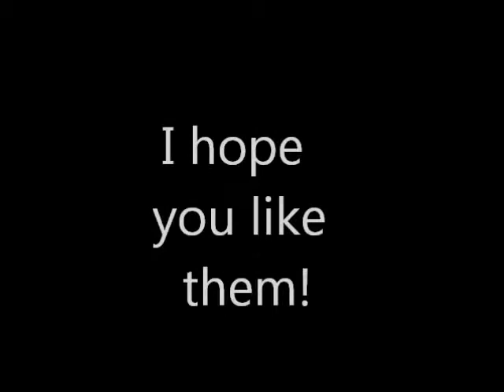Clic-N-Pic Photography photos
These pictures are from my photography page, Clic-N-Pic Photography. Pictures edited with Picmonkey and Pixlr. Credit for taking pictures: Hannah Miller (Me) Aaron Miller and Crystal Miller. Songs played: Liar Liar by Christina Grimmie and Hello World by Lady Antibellum. If you like what you see, like Clic-N-Pic Photography on facebook! Have a great day!